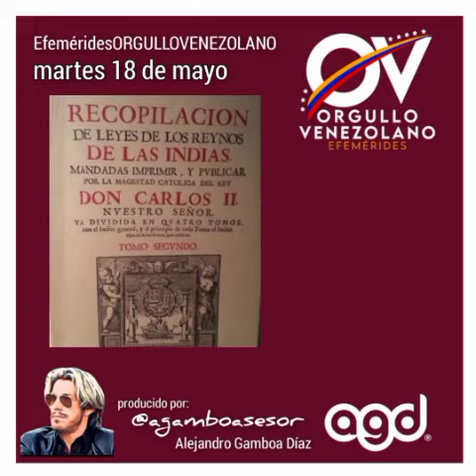Día Mundial de los Museos, 18 de mayo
18 de mayo
Es el centésimo trigésimo octavo día del año, faltan 227 días para terminar este 2021.
1680: En España se publica un importante documento que consiste en la recopilación de las Leyes de Indias (9 libros y más de 6.000 leyes).
1791: nace en Falcón la heroína y prócer de la independencia Josefa Camejo (f.1862).
1920: nací en Polonia el papa San Juan Pablo II, único que en ejercicio de su pontificado que ha visitado a nuestro país (f.2005).
1937: nace en Caracas el primer actor Raúl Amundaray, fundador del Teatro de Cámara de Caracas (f.2020).
1968: nace en Guanta, estado Anzoátegui, el grandeliga y manager Clemente Álvarez.
1975: se declara el Parque Metropolitano El Junquito.
Esta semana se realiza la sexta edición de la semana mundial de las Naciones Unidas sobre Seguridad Vial el tema de este año es: Calles para la vida.
Desde el año 2012 y coordinado por la Organización europea de la Ciencia de las Plantas es el Día Internacional de la Fascinación de las Plantas.
Desde 1977 y coordinado por el Consejo Internacional de museos se celebra el Día Internacional de los Museos.
Podcast diario Nro 230, Año 1
Producción y voz: @agamboasesor
Diseño Logo EOV: @psicodesignpzo
Investigación de artistas: @andresshkarin
@agamboasesor en
Instagram, Facebook, Tictoc, Twitch
y los canales de Youtube y Telegram.